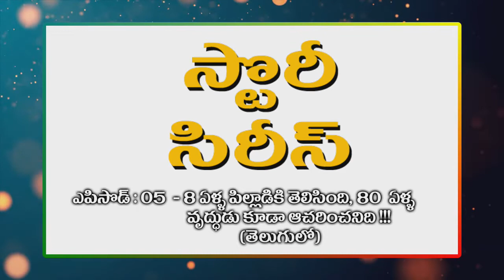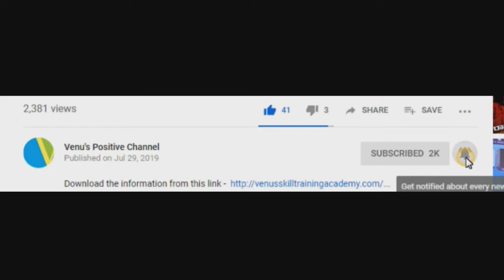Story Series - Episode: 5 | 8 ఏళ్ల పిల్లోడికి తెలిసింది, 80 ఏళ్ల వ్రుధుడు కూడా ఆచరించనిది !!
Stories always have the power to impact lives.
We can inspire ourselves with stories.
To inspire you, we came up with some life changing stories.
Here is one such story that explains  "8 ఏళ్ల పిల్లోడికి తెలిసింది, 80ఎల్ ఏళ్ల  వ్రుధుడు కూడా ఆచరించనిది!! "  - Episode - 5